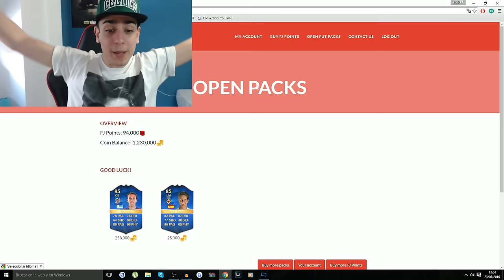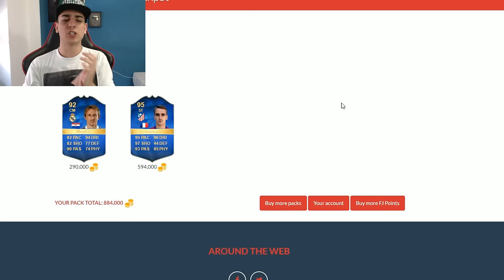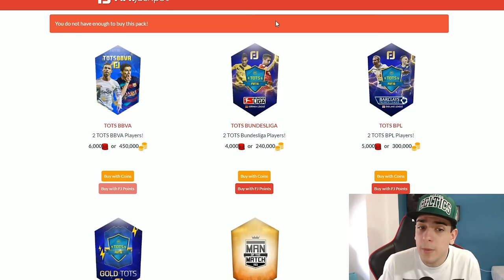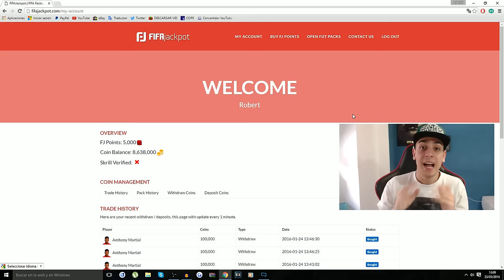¡TOTS BBVA IN A PACK! - PACK OPENING FIFA 16 & Jackpot